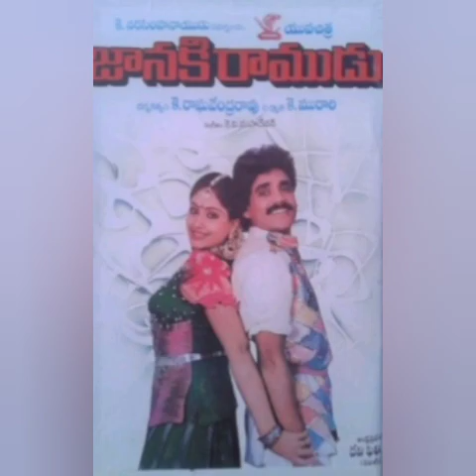Janaki Ramudu Movie BGM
00:00 Titles - Naa gonthu Sruthilona BGM
02:16  Music track after motivation
02:53 Motivational dialogues ( SPB Humming)